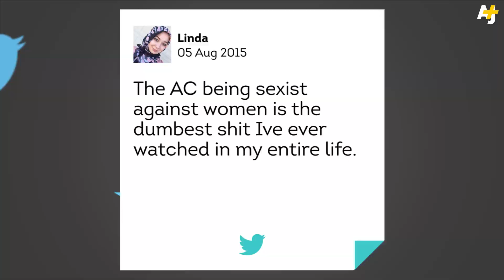Is Air Conditioning In Your Office Sexist?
A new study in the journal Nature Climate Change says that air-conditioning temperatures in offices are set for the metabolisms of middle-aged men. But thermostats can't be sexist, right?